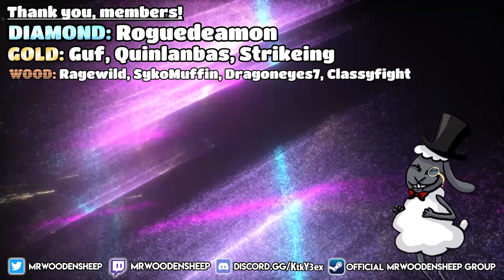Ratchet & Clank 2 LET'S PLAY [Part 29] - Saving Angela!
We have a wonderful boss fight, in this episode of our Ratchet & Clank 2: Going Commando playthrough.

▬▬▬▬ SOCIAL LINKS ▬▬▬▬

▬▬▬▬ SERIES INFO ▬▬▬▬

This gameplay is a funny let's play of our Ratchet & Clank 2: Going Commando playthrough.

▬▬▬▬ CREDITS ▬▬▬▬